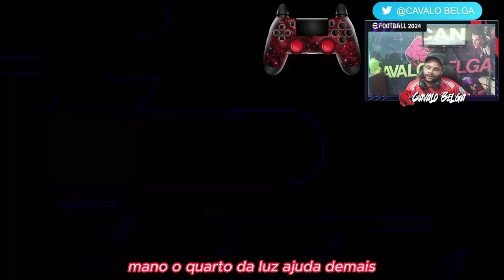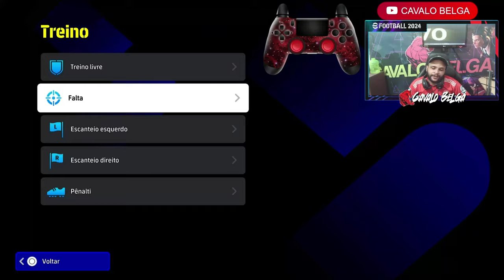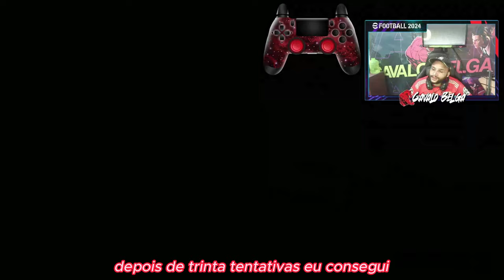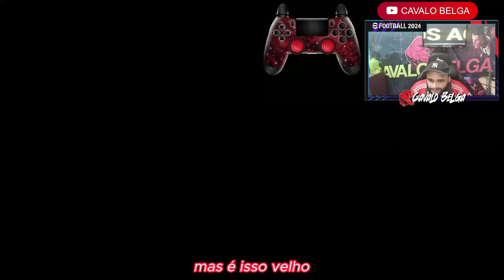EFOOTBALL 2024 DRIBLE DE CORPO MAIS INSANO DO GAME MAIS BONUS!! FOLHA SECA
DRIBLE DE CORPO MAIS INSANO DO GAME MAIS  BONUS!!
 ATUALIZAÇÃO SEMANAL EFOOTBALL DREAM TEAM PES MYCLUB
 NOVOS SHOW TIME + LEGENDS! ATUALIZAÇÃO VEIO CARTA ESPECIAL NO PACK OPENING EFOOTBALL 2024 !
 NOVAS CARTAS SHOW TIME DA LIGA ITALIANA
 ITALIAN GUARDIANS SHOW TIME COM EFEITO ÍMPETO

efootball 2022
efootball 2023
pes 2021
pes 2022
konami efootball
pes ps4
pes ps5
pes xbox
pes pc
efootball mobile
e football
efootball 22
efootball 23
pes mobile
pes 22
pes 23
pes 21
Efootball